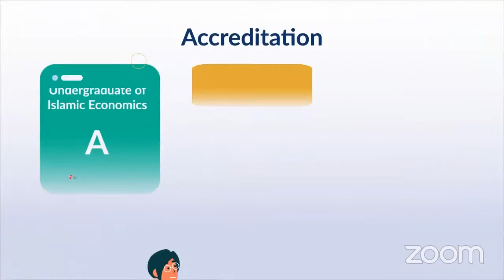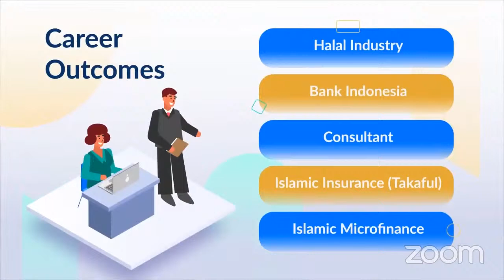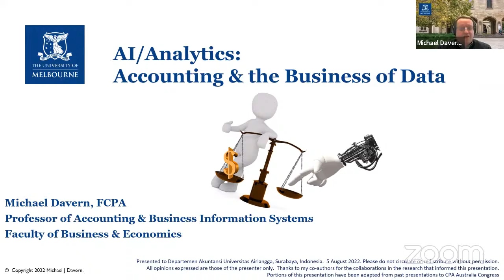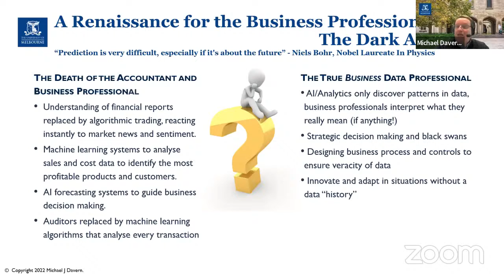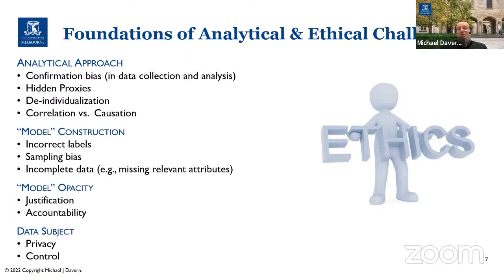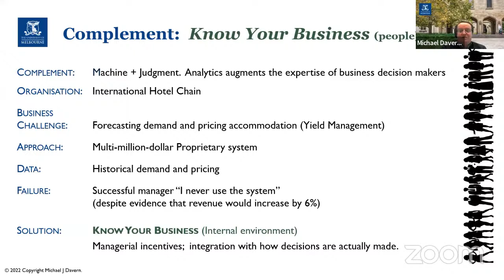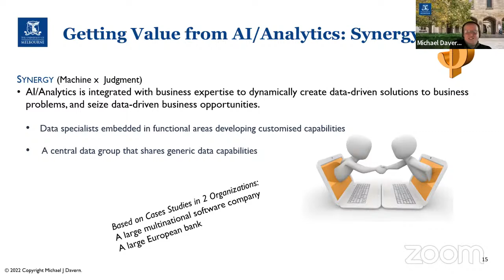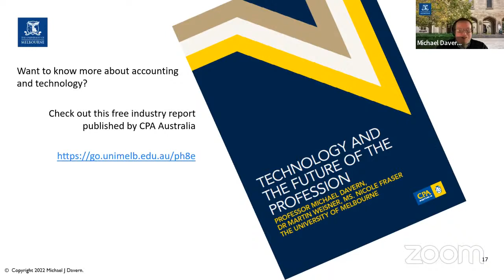Guest Lecture #9: AI/Analytics: Accounting and the Business of Data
Speaker: Michael Davern - Professor of Accounting & Business information Systems University of Melbourne, Australia
Moderator: Dr. Sc. (Acc.) Damai Nasution - Lecturer of Accounting Universitas Airlangga
Date: Friday, 5 August 2022
Time: 9.30 AM (Surabaya)